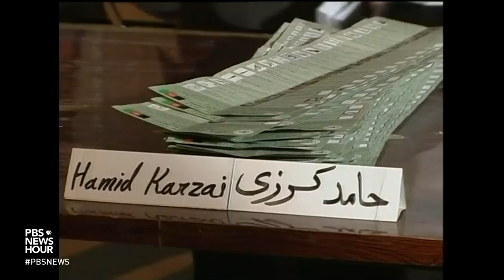'Directorate S' traces Pakistan's role at the heart of the Afghanistan war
The U.S. has been fighting in Afghanistan for more than 16 years, and mostly against the Taliban, a group that exists in large part due to the intelligence services of Afghan neighbor Pakistan. Steve Coll’s new book "Directorate S" is perhaps the definitive story of the war’s aftermath and tense U.S. relations with Pakistan. Coll joins Nick Schifrin for a conversation.